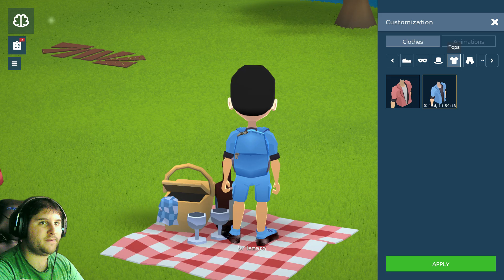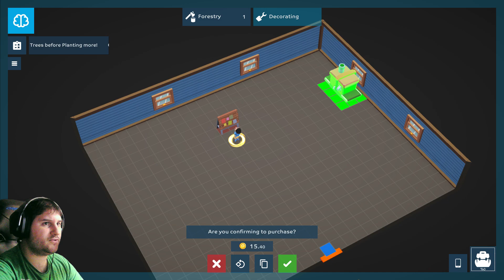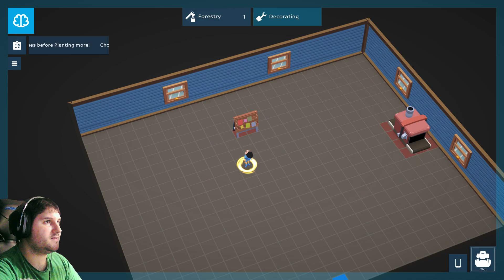Jugamos a [ polity ] Explorando la nueva tierra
Soy Lázaro y hago análisis de los videojuegos desde mi punto de vista y opinión. Cada uno tiene su propia opinión y todas son validas de diferente forma. Así que opina sin miedo y disfruta del contenido. Un saludo 🙋‍♂️

# polity